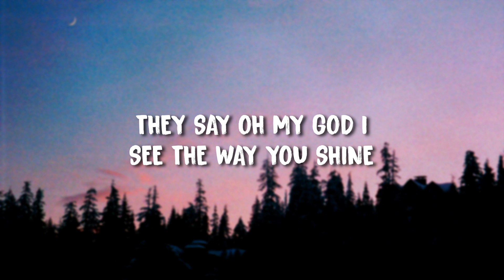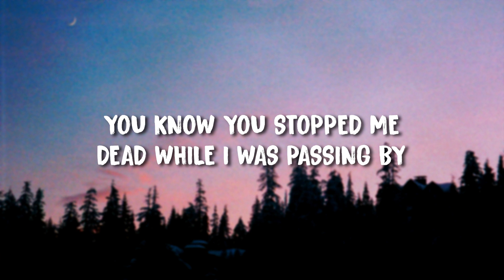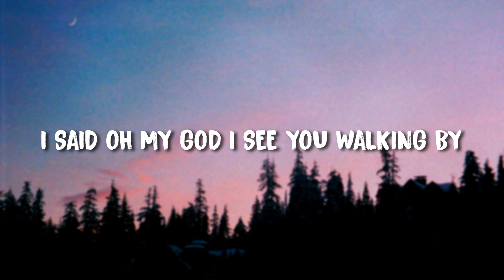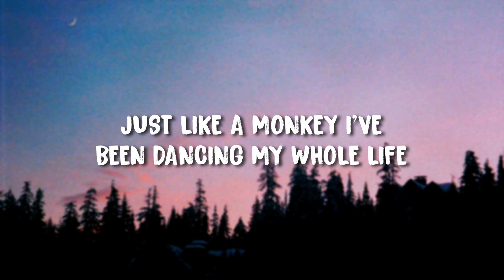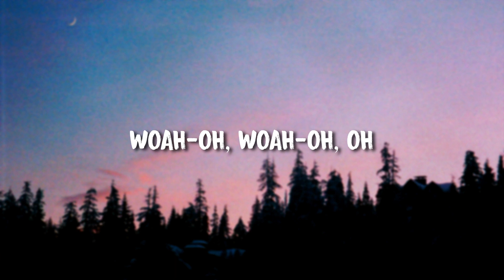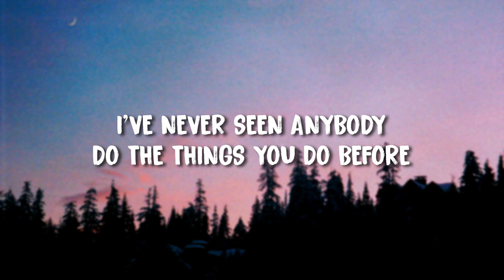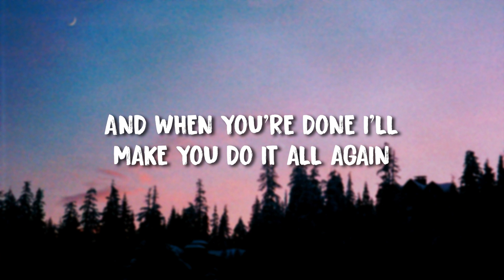Tones and I - Dance Monkey (Lyrics)